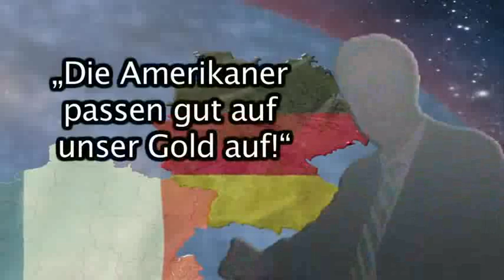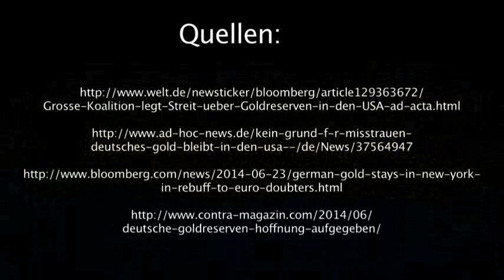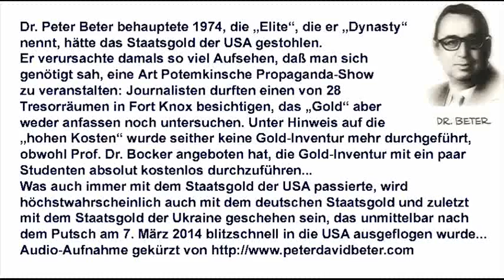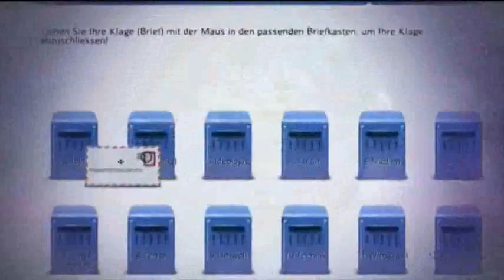Deutschlands Goldschatz ist weg